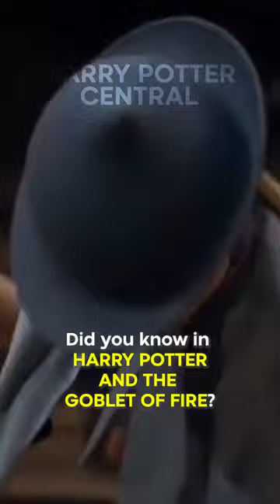Did You Know In HARRY POTTER AND THE GOBLET OF FIRE…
Fleur Delacour is described in the books as part Veela, even though it is not explicitly stated in the movie. Veelas in the Potterverse are magical nymph-like beings with stunning beauty that have the ability to charm men. However, when angered, their faces elongate into sharp, cruel-beaked bird heads, and long scaly wings burst from their shoulders. They are also magical enough that parts of their body can be used as wand cores. In fact, Fleur actually has a strand of her Veela grandmother's hair as the core of her wand.